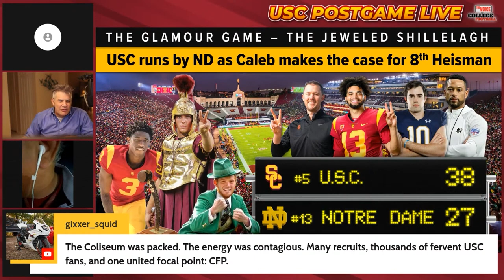USC Building Confidence - Can They Play with the Elite Teams?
Now that the Trojans have gotten past two of their biggest rivals in consecutive weeks the fans believe that their team can stack up against anyone else in the country.